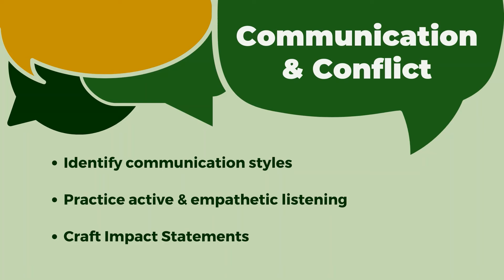TAP Communication and Conflict Training Teaser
Tired of miscommunication getting in the way of productivity? Learn ways to look at your communication styles and tactics to make conflict productive and peaceful.